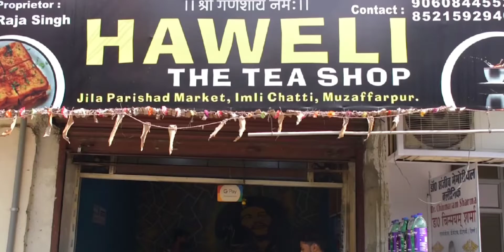Rim Jhim Cover Video || Rim Jhim ye Sawan Barsate Le Aaya Hai || Jubin Nautiyal || Arvsak Roy Arvind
Video cractor
Main Cractor:-Annupriya jee, Ravi Bhai, Raushon jee

editor
Arvsak Roy Arvind

Song: RimJhim
Singer: Jubin Nautiyal
Lyrics: Kunaal Vermaa
Audio Production: Aditya Dev
Mix and Master: Tosief Shaikh
Music Label: T-Series

rim jhim,
rim jim jim,
rim jim,
rim jhim sawan,
rimjhim rimjhim,
rim jhim ye sawan,
rim jhim ye barish,

rim jhim new song,
rimjhim gire sawan,
rim jim rim jim song,
rim jhim jubin nautiyal,
rim jim rim jim song dj,
rim jim jim bristi song,

rim jhim parth samthaan,
rim jhim ye sawan status,
rim jim rim jim song status,
rim jhim song jubin nautiyal,
rim jim rim jim pandian kaniya,

rim jim rim jim song jubin nautiyal,
rim jim rim jim rum jum rum jum,

rim jhim ye sawan phir barsate le aaya hai,
rim jhim yeh sawan phir barsate le aaya hai,
rim jhim ye sawan fir barsate le aaya hai,
rim jim ye sawan phir barsate le aaya hai,
rim jhim ye sawan phir barsaatein le aaya hai,
rim jhim ye sawan phir barsaatein le aaya hai status,
rim jhim ye sawan fir barsaatein le aaya hai,

Rim Jhim Ye Sawan Full Song
Rim Jhim Ye Sawan Full Video
Rim Jhim Ye Sawan Video Song
Rim Jhim Ye Sawan Full Video Song
Rim Jhim Ye Sawan Jubin Nautiyal

rim jhim video song parth samthaan diksha sharma
Rim Jhim Ye Sawan Phir Barsate Le Aaya Hai Jubin Nautiyal
Rim Jhim Ye Sawan Fir Barsate Le Aaya Hai Jubin Nautiyal Song
Rim Jhim Ye Sawan Phir Barsate Le Aaya Hai Jubin Nautiyal Status
Rim Jhim Ye Sawan Phir Barsate Le Aaya Hai Jubin Nautiyal Lyrics
Rim Jhim Ye Sawan Phir Barsate Le Aaya Hai Jubin Nautiyal Download
Rim Jhim Ye Sawan Phir Barsate Le Aaya Hai Jubin Nautiyal Ringtone
Rim Jhim Ye Sawan Phir Barsate Le Aaya Hai Jubin Nautiyal New Song
Rim Jhim Ye Sawan Phir Barsate Le Aaya Hai Jubin Nautiyal Mp3 Song
Rim Jhim Ye Sawan Phir Barsate Le Aaya Hai Jubin Nautiyal Full Song
Rim Jhim Ye Sawan Phir Barsate Le Aaya Hai Jubin Nautiyal Video Song
Rim Jhim Ye Sawan Phir Barsate Le Aaya Hai Jubin Nautiyal Full Video Song

rim jhim
rim jim
rim jhim song
rim jhim status
rim jhim sawan
jubin nautiyal songs
jubin nautiyal
jubin nautiyal new song
jubin notiyal
jubin song
jubin nautiyal baarish song
Rim Jhim Ye Sawan Phir Barsaatein Le Aaya Hai Song